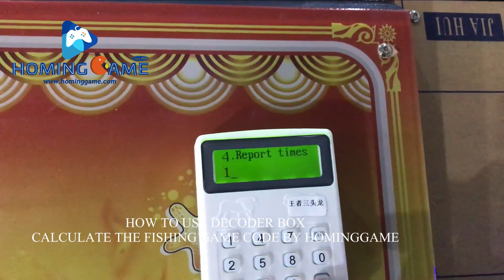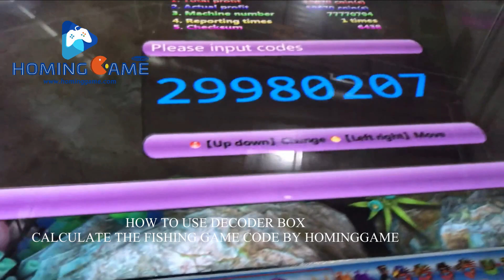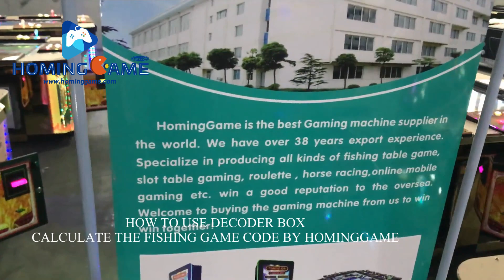How to use the decoder box to calculate the Godzilla,Rampage,Dragon Legend,Dragon Slayer,zombie Awak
More information;